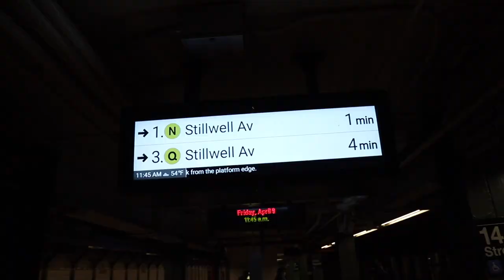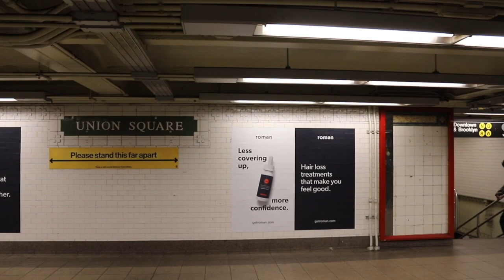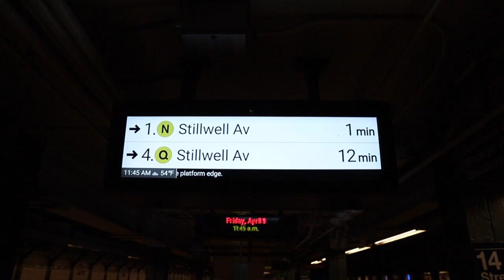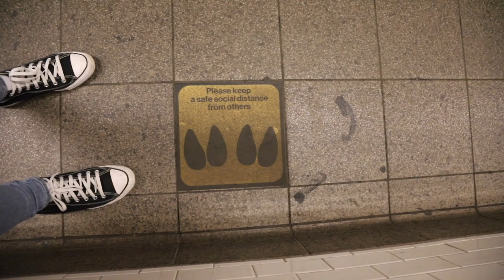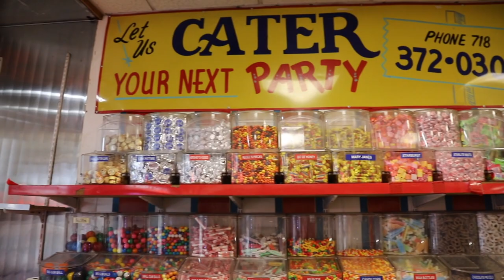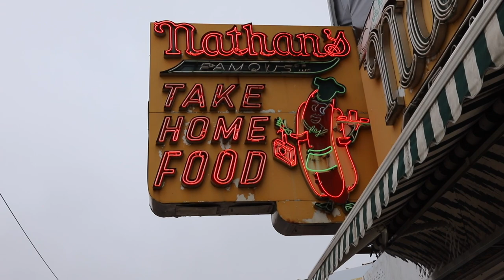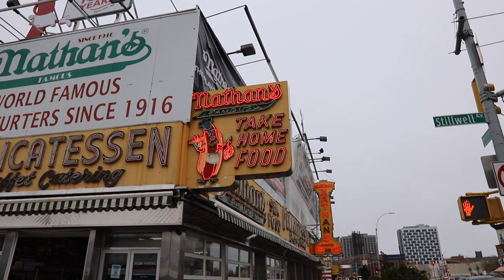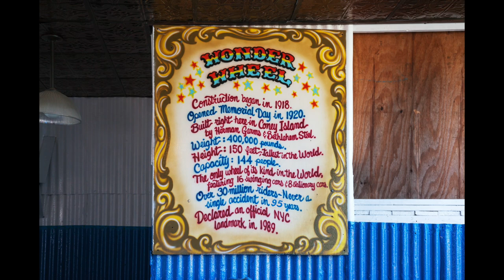Coney Island Opening Day April 9 2021 Visiting the Wonder Wheel, Cyclone & Nathan's in Brooklyn, NYC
In our Coney Island Opening Day April 9 2021 Visiting the Wonder Wheel and Nathan's Famous in Brooklyn, NYC, we take the subway from Union Square 14th Street in Manhattan to Coney Island to visit and ride the Wonder Wheel on its opening day 2021. We also check out the world-famous twisting wooden roller coaster, the Cyclone and the Thunderbolt and visit William's Candy Shop on Surf Avenue to get some of its homemade candies and visit Nathan's Famous to get hot dogs and french fries. We even purchase a hot dog for our dog Hudson so that we can give it to him when we return to our studio.

Also Special Thanks to our CHANNEL SUPPORTERS for your generous one-time donation